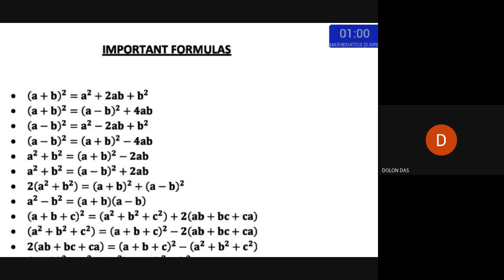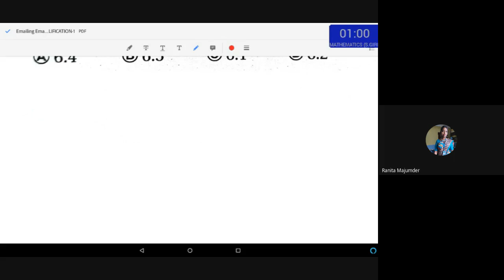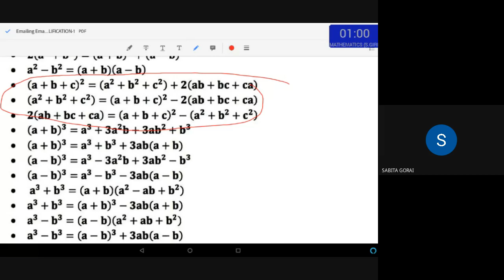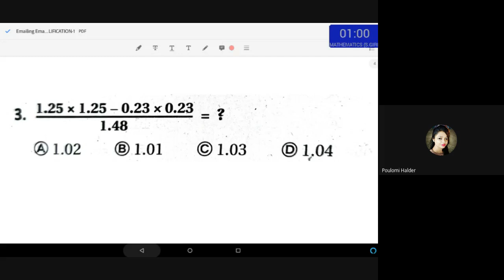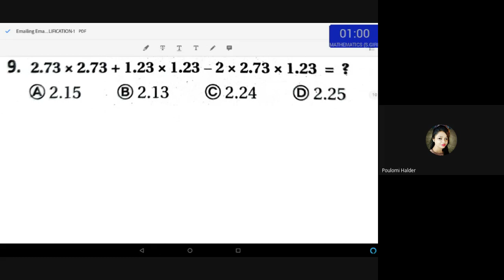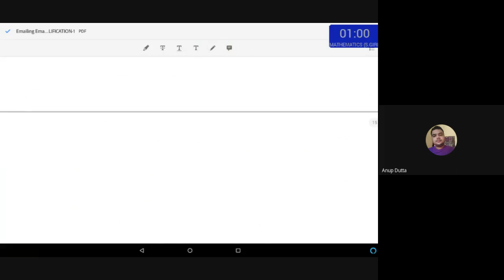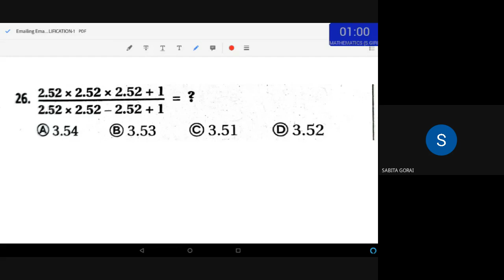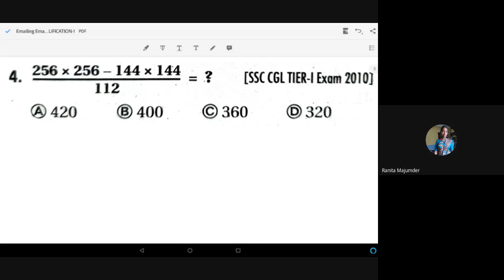SIMPLIFICATION INTRODUCTION CLASS | SANTANU GIRI SIR | EMS ACADEMY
EMS ACADEMY

Join Our Free Classes on Telegram
1. PRIMARY TET PREPARATION
2. EMS ACADEMY (PRIMARY & PT)